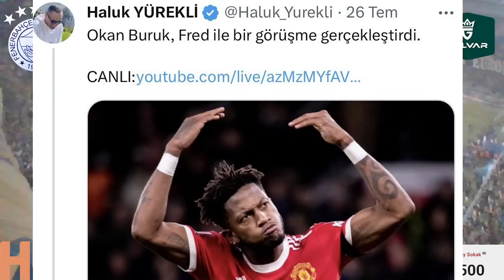SONDAKİKA Fred Fenerbahçe'de! Sıradaki Hedef Ndombele ve Diğerleri... İşte Detaylar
✅ Brezilyalı yıldız futbolcu Fred, Fenerbahçe’de…
🔥 PFDK'den Fenerbahçe için karar!
1⃣ Zagreb, Fenerbahçe'nin Livakovic için teklifini kabul etti!
2⃣  Fenerbahçe ve Beşiktaş'tan Hakim Ziyech hamlesi
1⃣ Fenerbahçe'den ayrılan Bruma gollerine devam ediyor
3⃣  Fenerbahçe'de Batshuayi için ayrılık çanları
1⃣ Fenerbahçe'ye sürpriz yeni 9 numara!
4⃣ Rosenior: ''Bora Aydınlık gelişim grubunun bir parçası olmasını istiyoruz."
🏆 Fenerbahçe'ye Krunic'ten kötü haber!
🔥 Ekambi'den Fenerbahçe'ye kötü haber!
🎉 UEFA Ülke Puanı Sıralaması'nda 10. sıraya yükseldik!

Fenerbahçe, Fred, Lukaku, Hakim Ziyech, Livakovic, Luka Jovic, Rade Krunic, Ekambi, Altay Bayındır,
Batshuayi, Becao, Dinamo Zagreb, Dominik Livakovic, Szymanski, Michy Batshuayi, Edin Dzeko, İsmail Kartal,
Ferdi Kadıoğlu, Tadic, Bora Aydınlık, Acun Ilıcalı, Hull City, PFDK, Türkiye Kupası, Karl Toko Ekambi,
Maribor, İrfan Can Kahveci, Dusan Tadic, Rodrigo Becao, Sebastian Szymanski, Süper Lig, Şampiyonlar Ligi, Chelsea, Beşiktaş, Galatasaray, Bruma, Rıdvan Yılmaz, Twente, Tete, Erden Timur, Süleyman Rodop, Yakup Çınar,
Zaha, Ali Cabbar, Selahattin Baki,